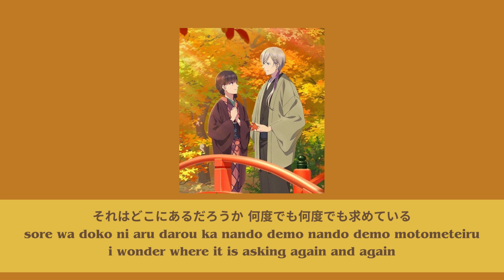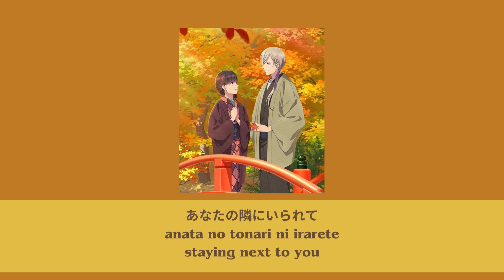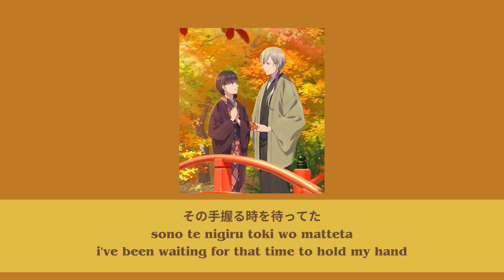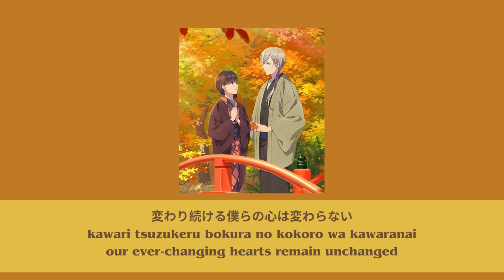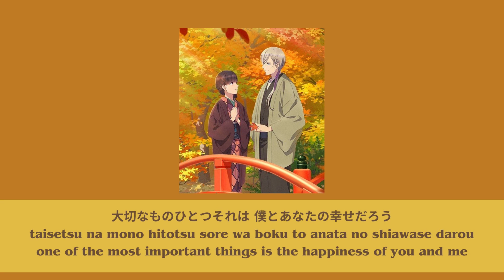vita philosophica - kashitarou tou (kanji/rom/english lyrics) full ending song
hi yall its kris again

song name: vita philosophinca
japanese show: my happy marriage

i have no rights to own the song nor the lyrics

have a wonderful day and stay safe :DD